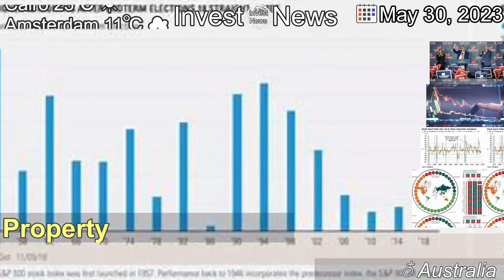[Latest]ASX lies low after quiet night in world markets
[Contents]
Banks and property stocks have put a damper on the Australian sharemarket after European markets slipped and Wall Street was closed for Memorial Day.